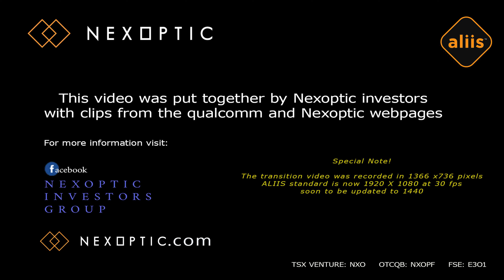Nexoptic ALIIS low light enhancement on Qualcomm snapdragon 778 5G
this video shows the capabilities of Nexoptic ALIIS.
The transition video was recorded at 1366 x 736 pixels.
ALIIS  current capabilities are 1920 x 1080 and soon the 1440 will become available.

This site is designed by shareholders for the benefit of fellow shareholders and is 100% independent of the Company “

This channel (NEXOPTIC INVESTORS CHANNEL) and I do not claim any right over any of the graphics, images, songs used in this video.
We are making such material available in our efforts to advance understanding of Nexoptic  ALIIS

This channel (NEXOPTIC INVESTORS CHANNEL) and I declare that Nexoptic is NOT affiliated with NEXOPTIC INVESTORS CHANNEL, and is done totally independent without input from Nexoptic and is unaffiliated and totally independent of the Company.

Investing is inherently risky. NEXOPTIC INVESTORS CHANNEL is not responsible for any gains or losses that result from the opinions expressed on this YouTube Channel, in its research reports, company profiles or in other investor relations materials or presentations that it publishes electronically or in print. We strongly encourage all investors to conduct their own research before making any investment decision. For more information on stock market investing, visit the Securities and Exchange Commission ("SEC") CSA

CSA | ACVM (securities-administrators.ca)